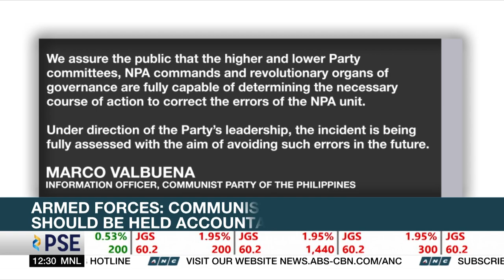Armed Forces: PH Communist party should be held accountable under PH laws over Absalon killing | ANC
Dateline Philippines: Armed Forces of the Philippines Spokesperson Major General Edgar Arevalo says the Communist Party of the Philippines committed murder and also violated the anti-terror law over the killing of footballer Keith Absalon and his cousin.